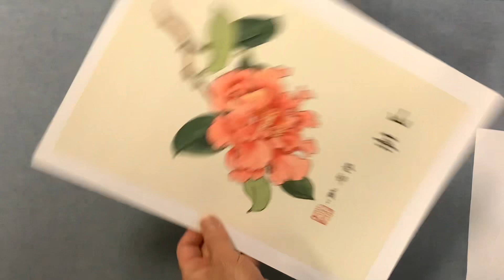Dry-mounting the Camellia Gongbi Painting Demo piece with silicone paper